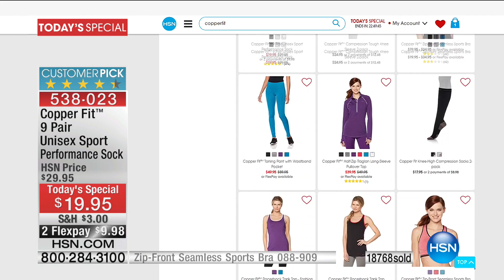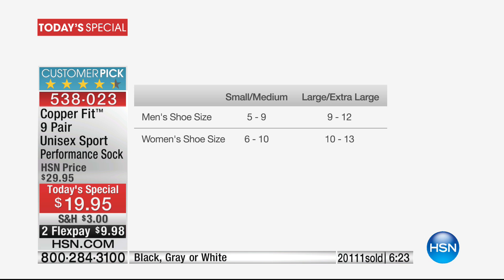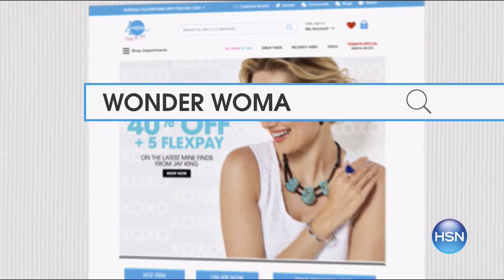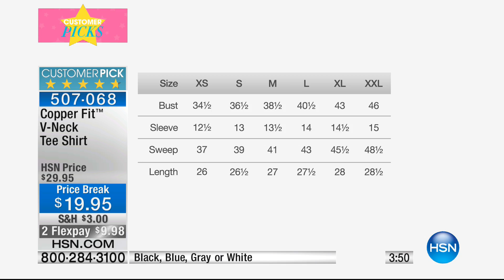HSN | Copper Fit 05.30.2017 - 01 AM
Improves recovery, performance plus pain relief, high performance copper infused woven compression. Woven with targeted kinesiology technology to aid in faster recovery, heal & performance, guaranteed relief of muscle aches, pains, & improve mobility.